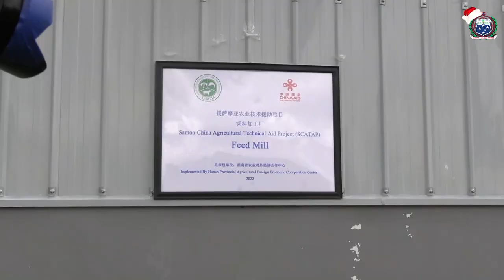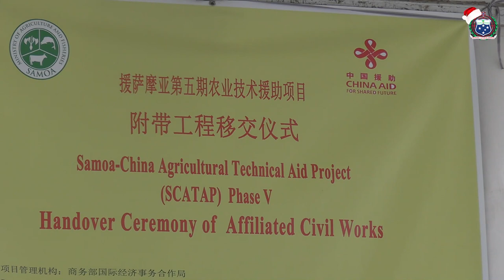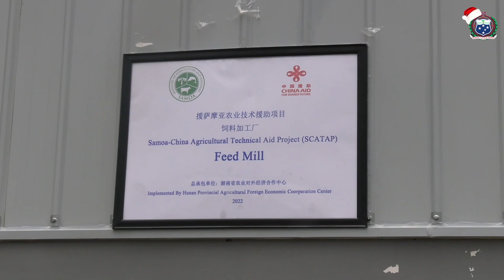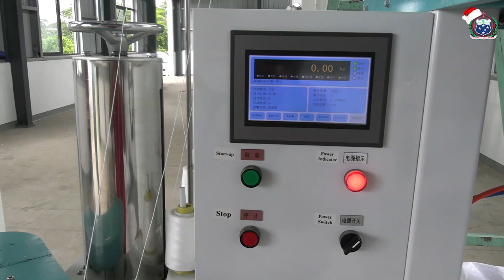Handover Ceremony of SCATAP Phase V Affiliated Civil Works.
Handover Ceremony of Samoa - China Agricultural Technical Aid Project (SCATAP) Phase V Affiliated Civil Works.

Keynote Speech - Hon. La'auli Leuatea Polataivao Fosi, Minister of Agriculture and Fisheries.